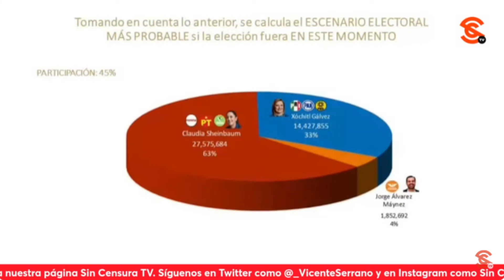XÓCHITL PIERDE EN ESTE MOMENTO POR 30 PUNTOS… PERO SIGUE CON SUS PAYASADAS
Ahora que la casa encuestadora De las Heras da a conocer que Claudia Sheinbaum está 30 puntos por encima de Xóchitl Gálvez, esa señora a la que le encanta la payasada salió con otra de sus cosas al decir que “se comió un pejelagarto” en Tabasco y le llamó soberbias a “las voceras” de la precandidata de Morena y sus aliados.